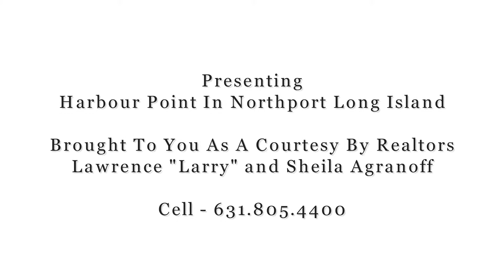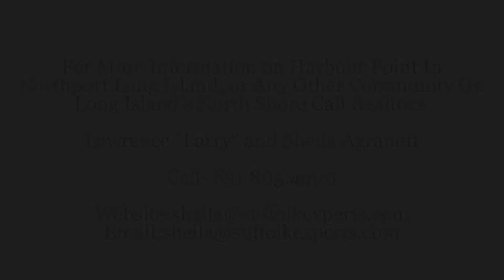Harbour Point Northport Condos